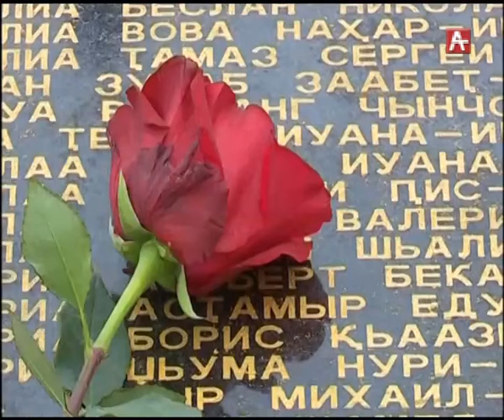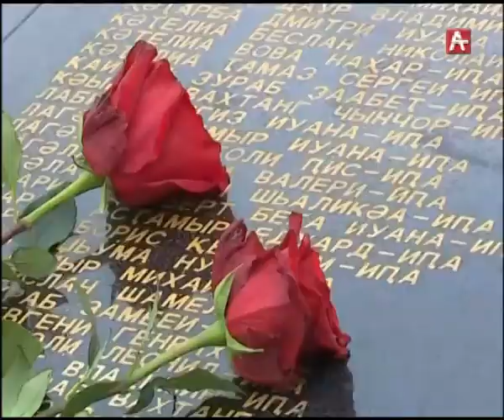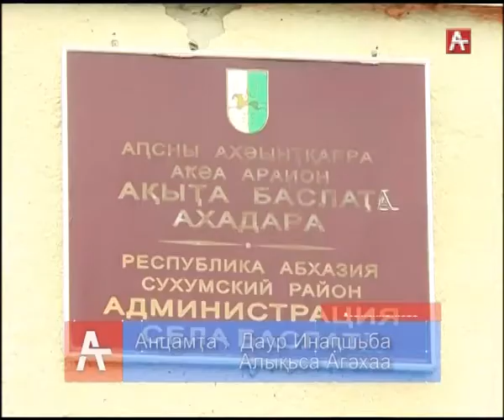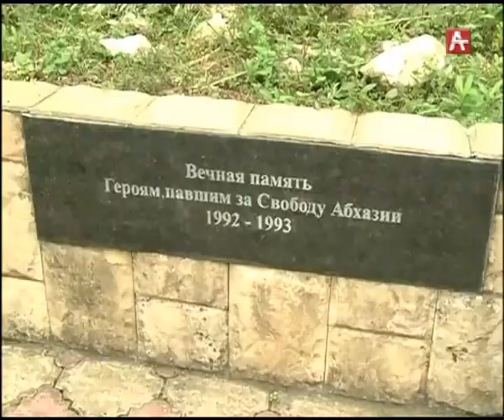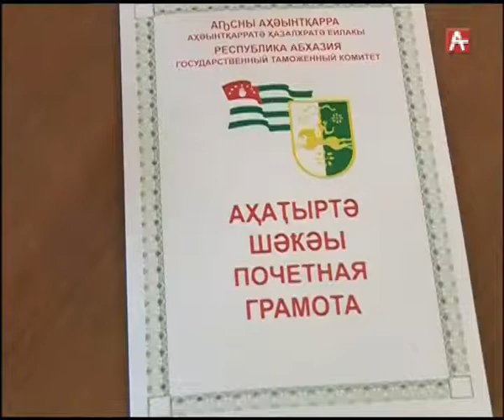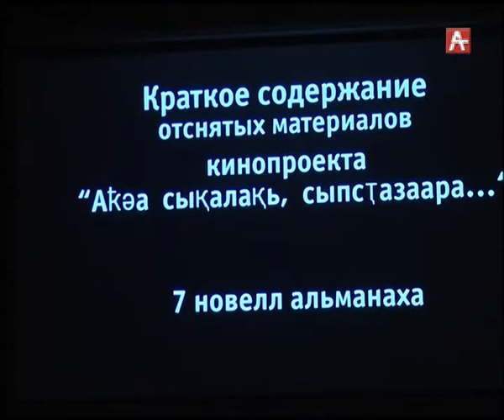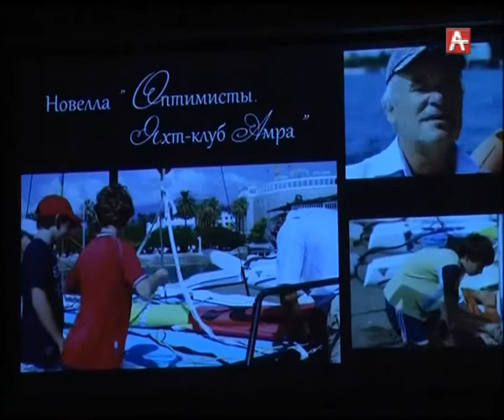Амшеикушара (абх) 27.09.2017